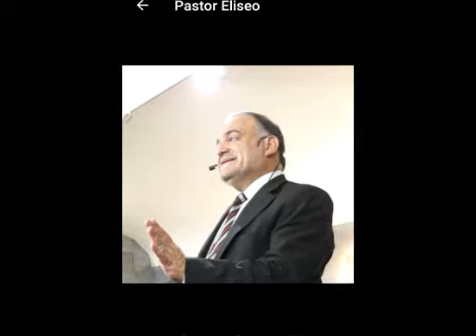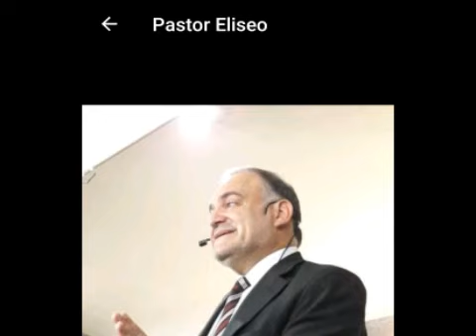13 de febrero de 2021